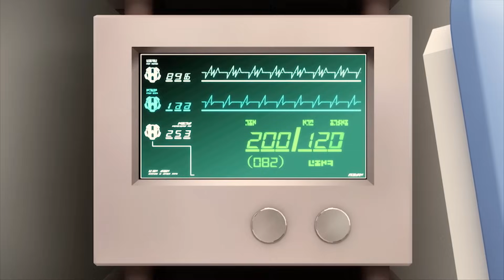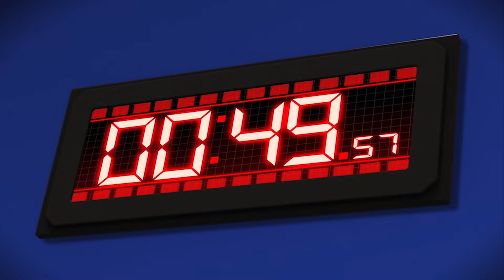Лига Вотчкар. Битвы чемпионов - Серии 40-52 - Сборник - Мультфильм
Сборник - 13 серий подряд

40. Гонка к сердцу Ари
41. Тень и Кай
42. Джино против Кая
43. Первый Вотчкар S009
44. Сбежавший пони
45. Друзья или нет
46. Незабываемый поединок
47. Налет из темноты
48. Рождение УльтраВотчкара
49. Разобдачение
50. Кризис
51. Финальная битва
52. Новый чемпион

В ближайшем будущем  крупная корпорация   JH Motors создает высокотехнологичные игрушечные автомобили для детей Watch-Car, оборудованные чипом с искусственным интеллектом (AI). Турниры с участием Watch-Car завоевывают мировую популярность. Главный герой  Джино  со своим автомобилем  BlueWill также входит в Боевую Лигу  и мечтает  о  победе. Джино с  друзьями целыми днями проводит время в автоцентре Watch-Car и готовится к турниру. В это же время  появляется  некая темная организация   и пытается  уничтожить все Watch-Car с помощью Monster-Car. Наши герои сделают все, чтобы защитить свой город и все Watсh-Car в мире.  Ключ на старт и вперед! Самое интригующее приключение начинается!